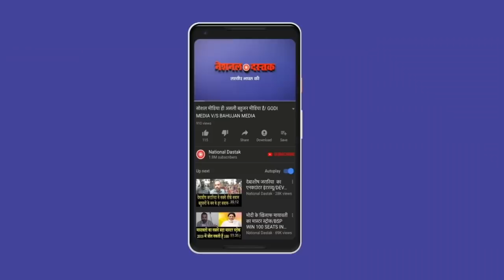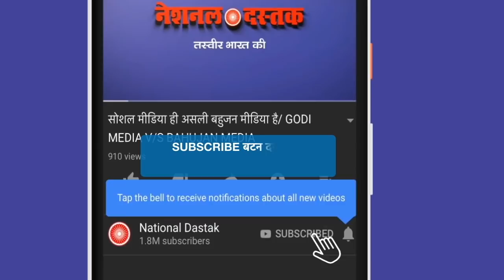मुस्लिम युवा का मोदी पर बड़ा हमला/ MUSLIM YOUTH SPEECH ON MODI GOVT